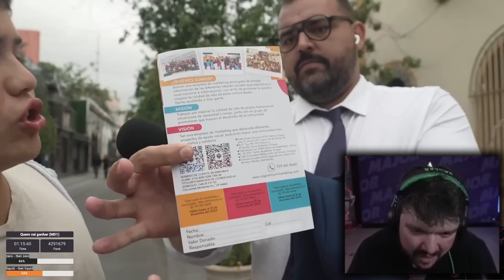GAULES PASSA MAL DE RIR COM ESSES DOIS!! (Momentos Engraçados) (Bt & Liminha)